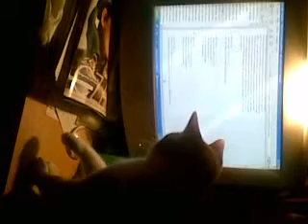Funny cat catching pointer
here my cat want to catch with his paw computer mouse pointer